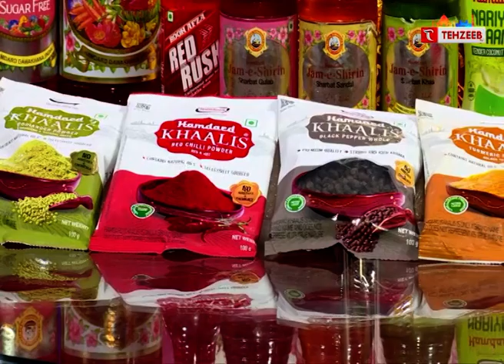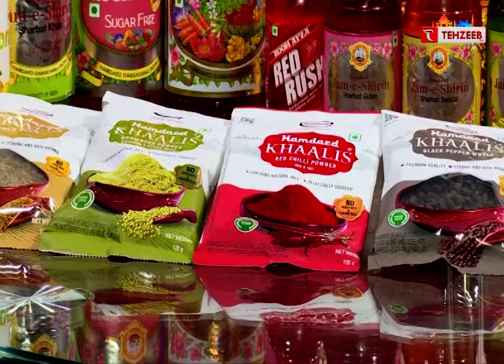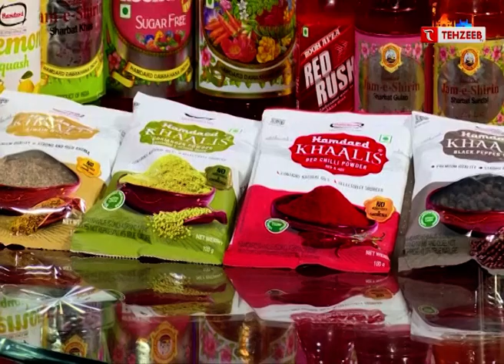Ahkam E Ramzan II Ramazan Special || Episode 21 || TEHZEEB TV